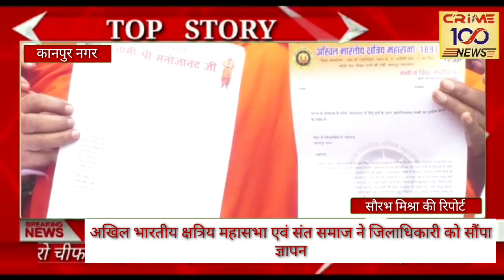कानपुर नगर के संतों एवं अखिल भारतीय क्षत्रिय महासभा ने खोला राहुल गांधी के खिलाफ मोर्चा